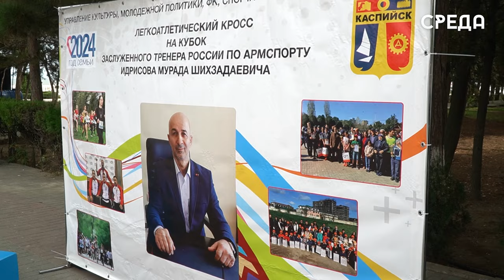Легкоатлетический кросс на Кубок заслуженного тренера России Мурада Идрисова прошёл в Каспийске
В минувшие выходные в Каспийском парке им. Магомеда Халилова состоялся общекомандный осенний легкоатлетический кросс на Кубок заслуженного тренера России по армспорту Мурада Идрисова. Участниками спортивного мероприятия стали школьники города: команды юношей и девушек с 5-го по 9-й классы.

Целью соревнований является пропаганда здорового образа жизни, привлечение учащихся к занятию спортом, установление дружеских отношений между учащимися образовательных учреждений, а также это хорошая возможность подготовки к ГТО.